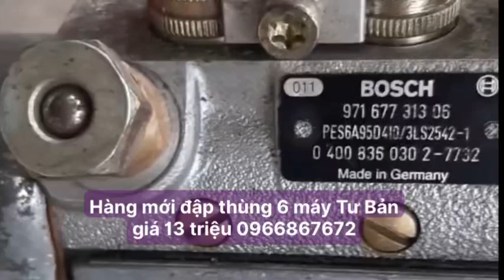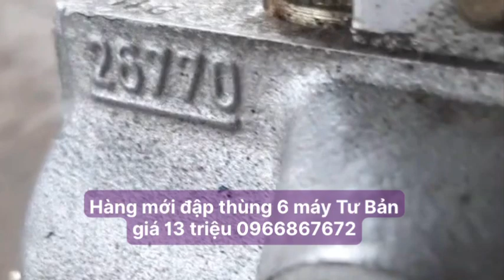Hàng mới đập thùng 6 máy Tư Bản giá 13 triệu 0966867672